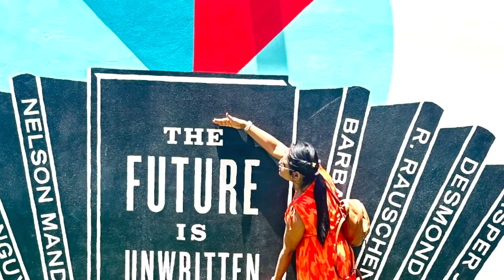Wynwood Walls Miami Florida